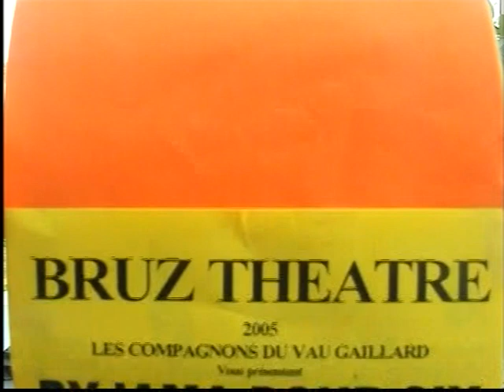2005 - « Pyjama pour six » comédie de Marc CAMOLETTI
&&. « Pyjama pour six » de Marc CAMOLETTI

→ Comédie en deux actes (3H 3F) – TOUT PUBLIC

Pour ne pas la laisser seule le jour de son anniversaire, Bernard invite sa maîtresse Brigitte dans sa maison de campagne. Pour justifier cette présence que sa femme pourrait trouver bizarre, il propose en même temps à son ami Robert de venir passer le week-end, à charge pour lui de faire passer Brigitte pour sa propre maîtresse. Ce que Bernard ignore c’est que Robert est l’amant de sa femme, et que cette dernière a engagé une aide-ménagère qui se prénomme également Brigitte.

MISE EN SCÈNE : Pascal CHANTRENNE

SUR SCÈNE : Patricia DHOME (Brigitte, l’autre) Philippe GUILLARD (Robert), Nathalie HUGUENIN (Jacqueline), Noël LANGOUËT (Bernard), Gwenn MARTIN-BUHET (Brigitte, la bonne) & Michel OLIVO (Bernard)